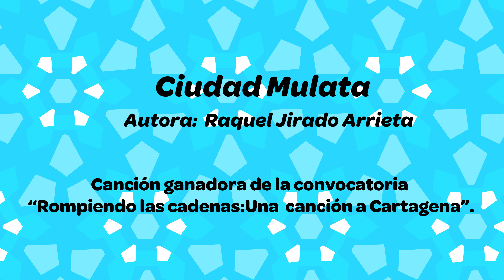6.Ciudad Mulata - Raquel Jirado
Canción ganadora de la convocatoria 'Rompiendo las cadenas: Una canción para Cartagena'.